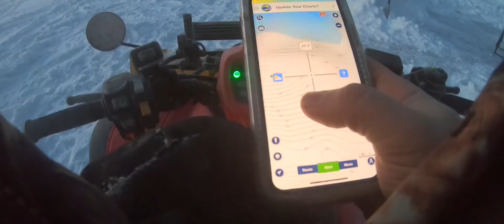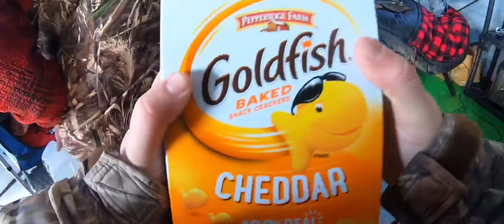2022 DIESEL HEATER ICE CAMPING/FISHING MAINE { + Catch and cook }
Join us as we hit the ice for what’s probably our last trip out on the ice this season. What a blast!! Using a new diesel heater set up powered by a 12 volt Jackery 1500 to heat the shack in single digit temps. Fishing was a bit slow but we managed a few and had enough for a catch and cook.